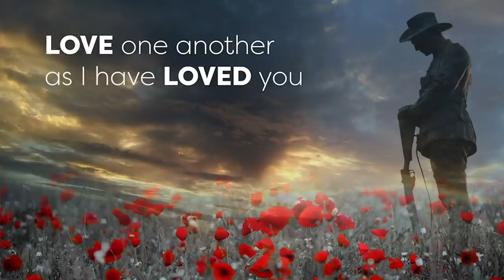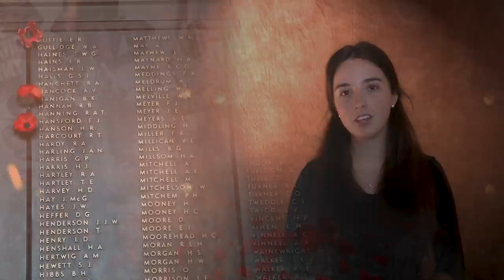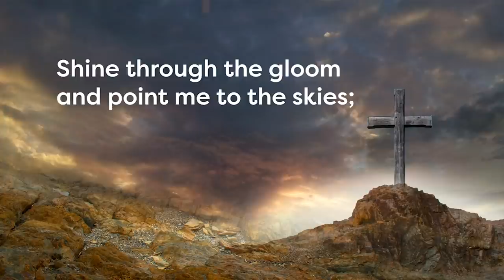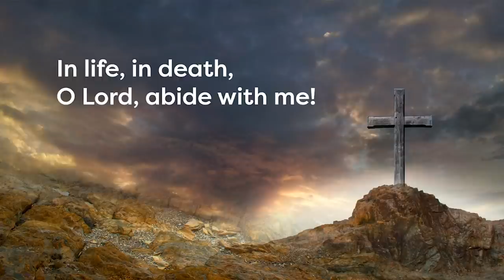MSB - A Salute to the Anzacs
The MSB is privileged to present ‘A Salute to the Anzacs’ as we honour those men and women who have served, and continue to serve, so that we may enjoy freedom and peace.

As we reflect, we also celebrate the ultimate peace available to all of humanity through the sacrifice of Jesus Christ.

Executive Officer: Lieut Colonel Bruce Stevens
Bandmaster: Ken Waterworth